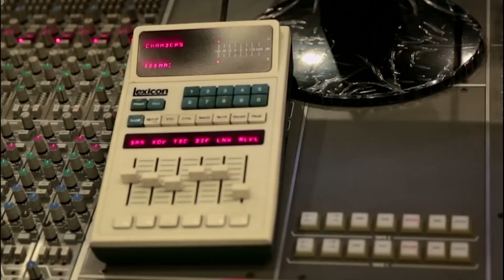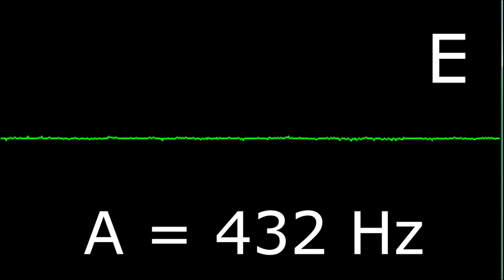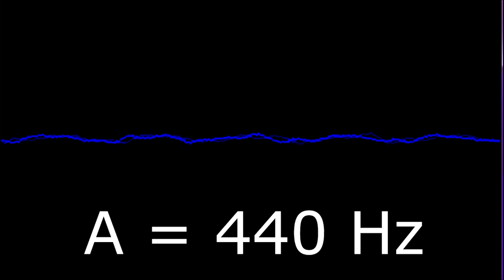Autotune Is Important Or Not ?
Well hello dosto welcome to redblood music production aaj ki is video mein maine aapko btaya hai ke kya autotune use karna sachme zarori hai ya ise log bas apne maze ke liye use karte hain aisi hi or mazedaar videos ke liye aap is channel ko subscribe kar sakte hain

For Any Help Or bussiness Related Info